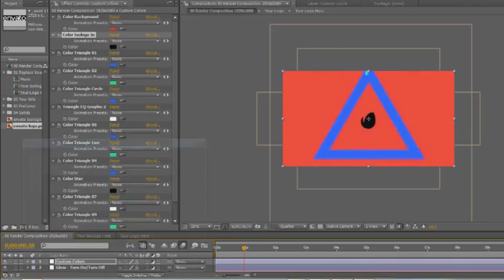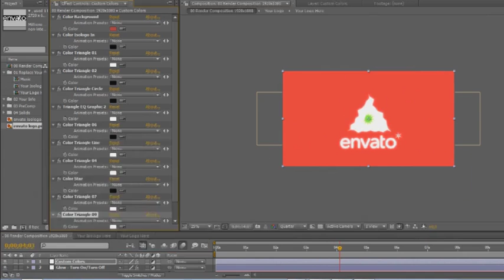Logo Reveal Futuristic Geometry - After Effects Project Files After Effects Template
Logo Reveal Futuristic Geometry - After Effects Project Files After Effects Template, click following link to download file